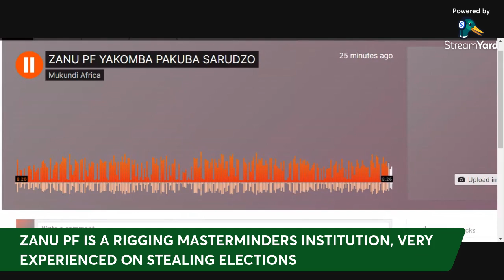How Zimbabwe elections were stolen | Chamisa | Mnangagwa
Detailed explanation on how ZANU PF rigged the elections